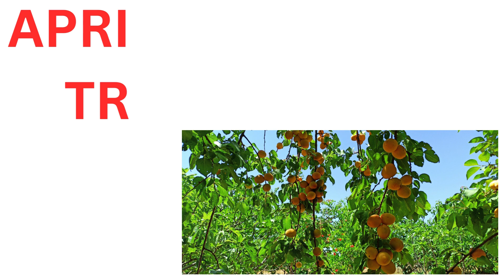TREE NAME | NAME OF TREE FOR KIDS | NAME OF TREE WITH PICTURES | TREE VOCABULARY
TREE NAME
 NAME OF TREE FOR KIDS
  NAME OF TREE WITH PICTURES
  TREE VOCABULARY